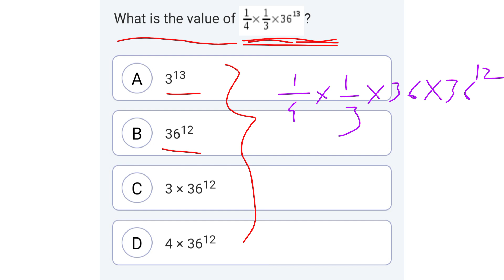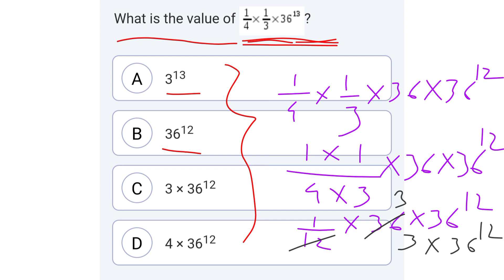Nice International Math Olympiad Questions //Important Questions // Olympiad Exam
One of the Very Simple International Math Olympiad Questions👍You should Know thisTrick😳/OlympiadExam
Hii / Hello Students 👋
If you like this video please don't forget to share with your friends and you are New on my channel please follow me and You have any difficulty about Olympiad exam and any other exam related to the maths subject you can ask me on comment box .